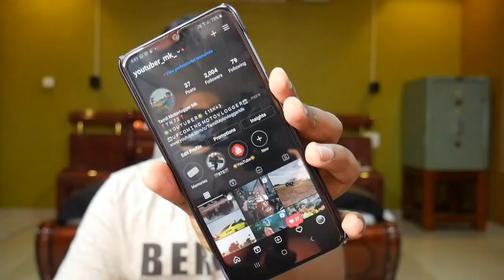Best Riding gloves from ₹350 to 3000/Review/தமிழ்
For any business & Promotional enquiries Contact 👇🏻
Or
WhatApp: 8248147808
Always need your love and support 🙏🏻

Shop details 👇🏻

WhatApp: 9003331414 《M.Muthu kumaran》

Google Map Location: A ONE BIKE JEWELS - Bike Accessories | Helmet Shop in Tirunelveli
2/4, N Bypass Rd, Vannarpettai, Tirunelveli, Tamil Nadu 627003

Price details
1st gloves: ₹350
2nd gloves: ₹700
3rd gloves: ₹590
4th gloves: ₹2000
5th gloves: ₹2600
6th gloves: ₹3000

All gloves are not a waterproof gloves